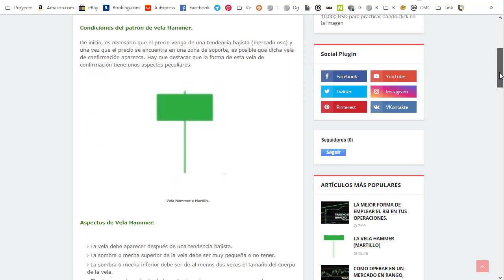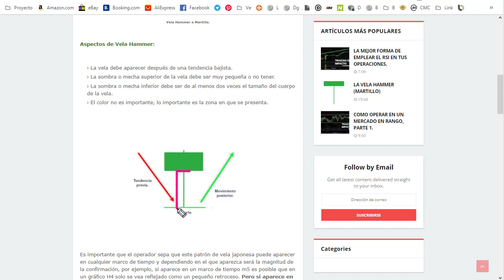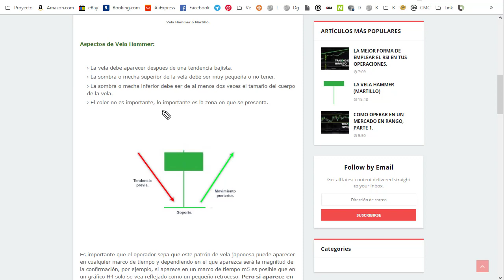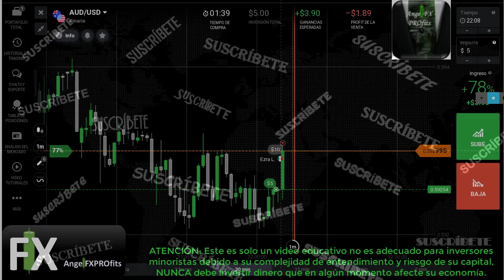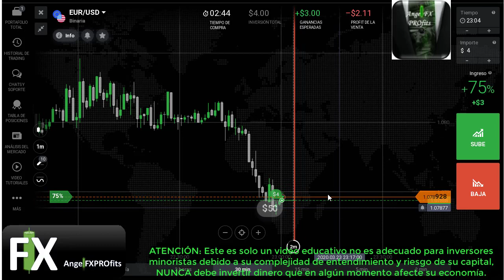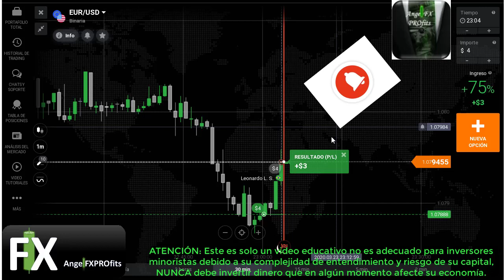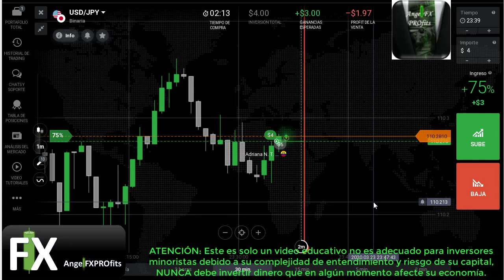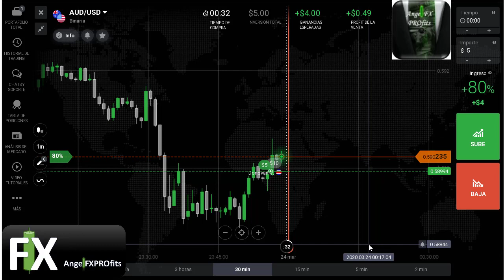🆓 Vela Hammer la MEJOR EXPLICACIÓN💰 para GANAR DINERO 💲 💱 en trading | AngelFXPROfits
La MEJOR EXPLICACIÓN y EJEMPLOS que encontrarás sobre este excelente patrón...